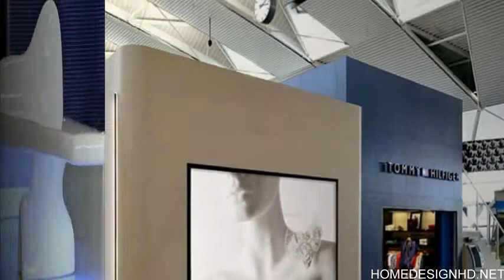Amsterdam's Refreshed Schiphol Departure Lounge 4